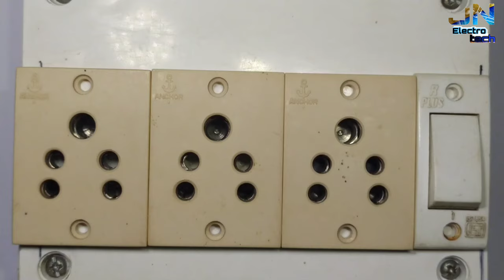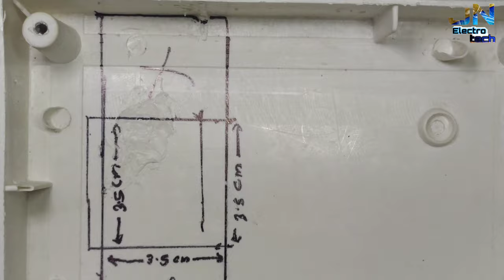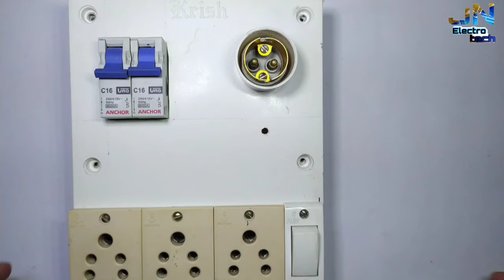How to make series parallel testing board 💯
How to add LED light in glue gun  l  Add indicator Light  new design in glue gun

Hello!!! Friends in this video I will show you how to  add LED light in glue gun  l  Add indicator Light  new design in glue gun

Component :-
(1) 6×8 pvc board
(2)5 pin shocket
(3)switch
(4)bulb holder
(5)MCB 240v/15A
(6)1.5 wire
(7)LED
(8)1N4007 diode
(9)100k resistor
(10)100w bulb